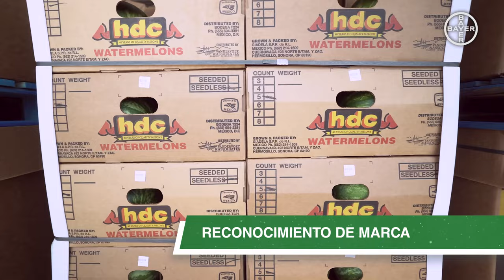Cadena de Suministro de Alimentos en México: Innovación y Sostenibilidad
Explora cómo la cadena de suministro de alimentos en México asegura la calidad y seguridad alimentaria desde el campo hasta tu mesa. Descubre el papel vital de las certificaciones en buenas prácticas agrícolas con Marco Villegas de Global Gap, enfocándose en la sostenibilidad, eficiencia y reducción del desperdicio de alimentos. Aprende sobre los esfuerzos para mejorar la trazabilidad, inocuidad y gestión en la agricultura mexicana, y cómo esto impacta a los mercados globales. Este video es una guía esencial para entender la importancia de prácticas agrícolas responsables y su efecto en la cadena de suministro de alimentos.